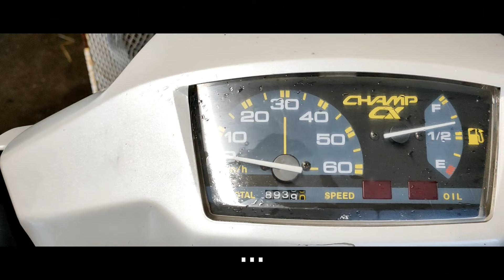【不動車とギリ実働車】7年ぶりのオイル交換と謎バイク【TLM50とヤマハチャンプ】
TLM50にとっては久々のオイル交換
約7年ぶり
そして謎のスクーターチャンプ
エンジンがかかるかどうかは未知数です

POE DIA / ポエディア ゲームズ様
【ドラクエ効果音】〈ファミコン風の効果音を作ってみた〉使用ソフト『KORG Gadget』Nintendo Switch